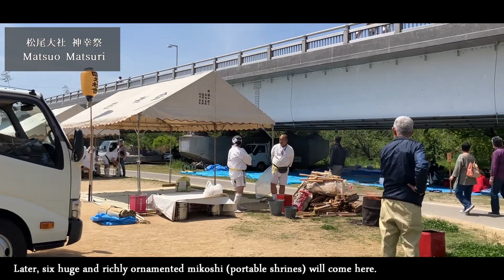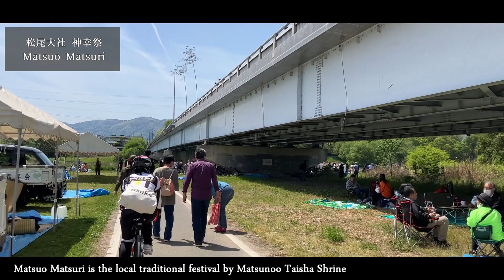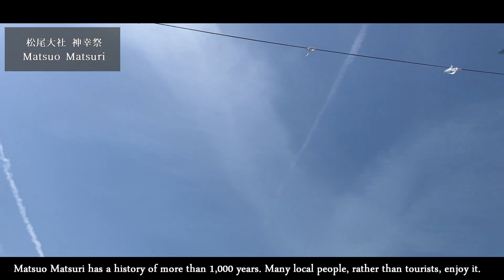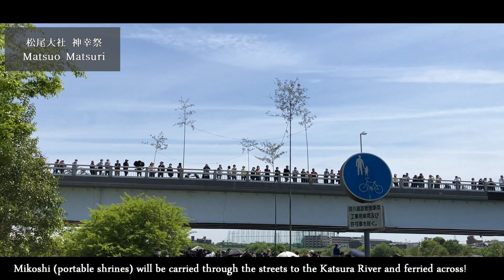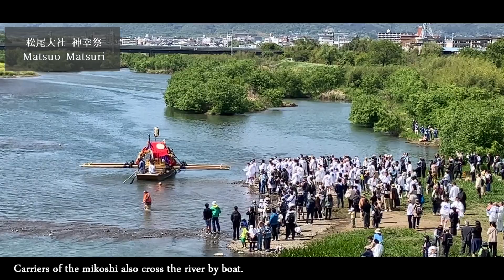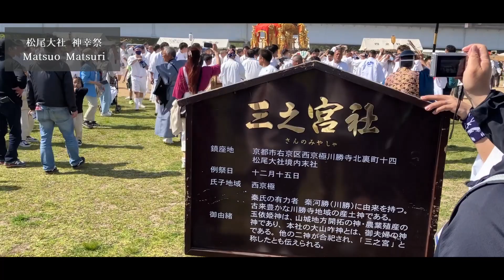Kyoto Matsuo Matsuri @Katsura Riverbank | 京都 松尾祭 神幸祭（おいで）2023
23rd April 2023
Matsuo Matsuri at Katsura Riverbank. 京都 松尾祭 神幸祭（おいで）
Please enjoy virtual walking.